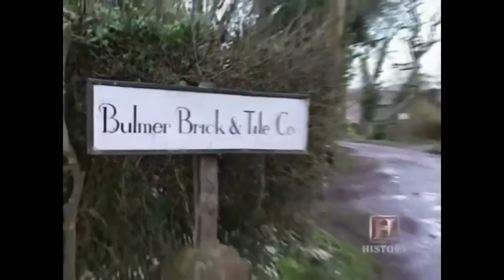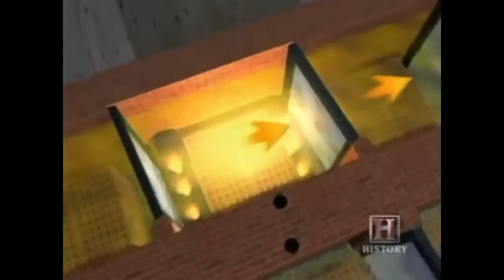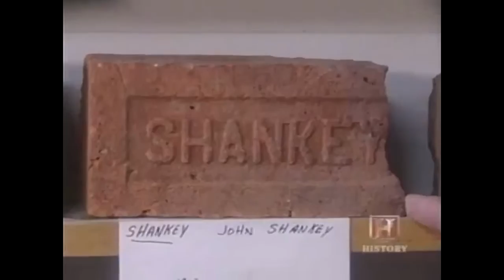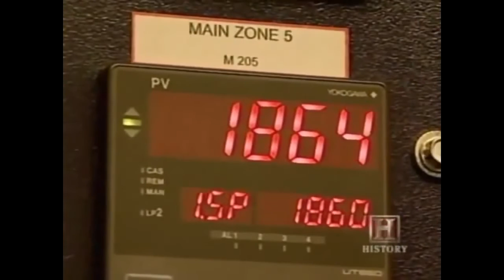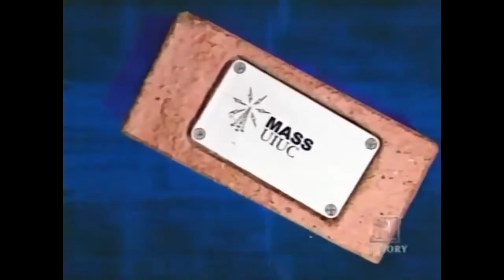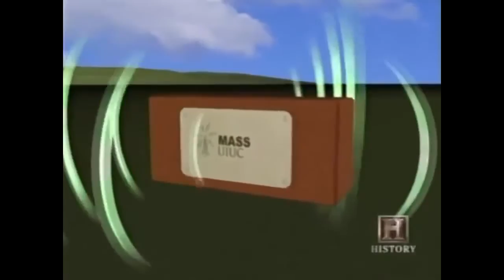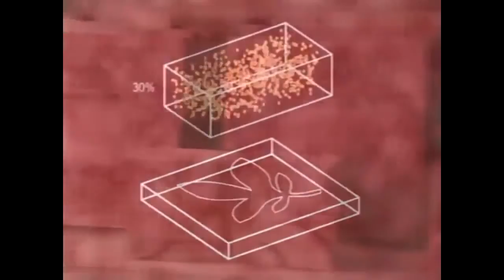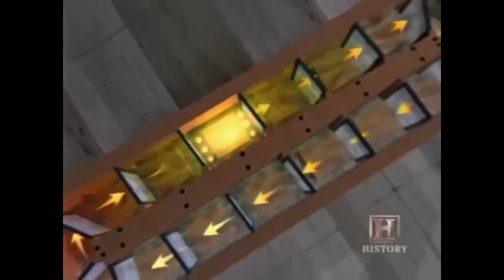Documentary of the Great Wall HD - National Geographic The Great Wall of China